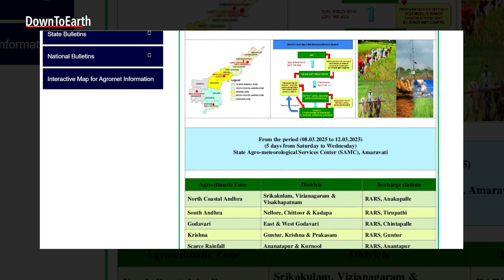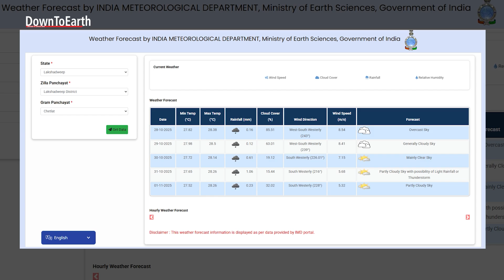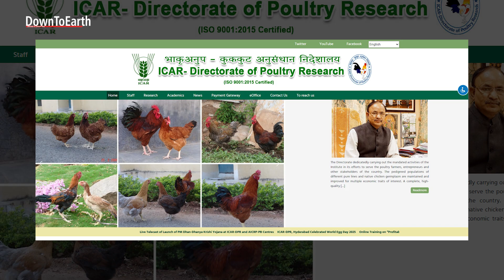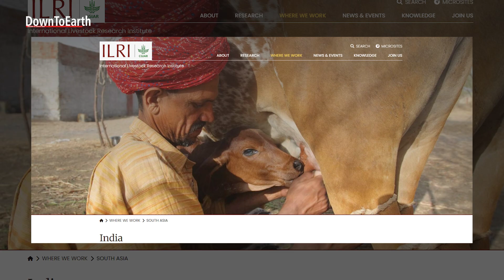Agro Weather Advisories by Dr Sheshakumar Goroshi | National Conclave on Sustainable Food Systems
The term ‘sustainable food systems’ essentially refers to a process and system of producing food sustainably, keeping in mind issues and concerns such as livelihoods of producers and farmers, environmental well-being, climate change and its impacts, and nutrition and public health. A large proportion of India’s population depends on agriculture for its livelihood. This population is acutely vulnerable to economic and environmental threats and challenges, such as declining soil health, lack of adaptive capacity and resilience, unsustainable production practices, nutritional deficiencies, extreme weather events, crop losses and exploitative market conditions.

But all is not lost. There are initiatives and practices in the country that can guide the scaling up of sustainable agriculture, and can help address these multiple challenges. Centre for Science and Environment (CSE) announces a three day National Conclave on Sustainable Food Systems to discuss the challenges this sector faces, and explore the solutions and the future roadmap.